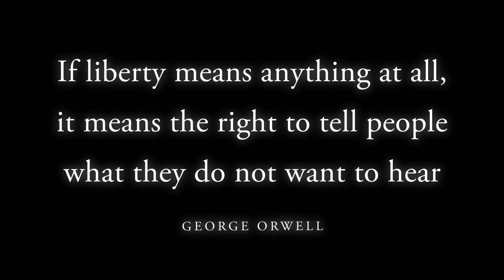1 Minute to Peace | Mini Meditation | Liberty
Start your day in peace and relaxation with our Mindful Minute daily mini meditations.

📃 A message about Love This Moment:
Combining beautiful music, words and imagery, we aim to create videos that uplift, inspire and create a sense of peace.

Love This Moment is built around Mindful Minutes: short, one-minute videos released every day with inspiring messages to build your day upon. Over time we'll also be adding guided meditations, sleep and relaxation videos, and inspirational poetry.

We hope you enjoy your time here at Love This Moment!

Lisa Frost (creator of Love This Moment)

© Copyright:
Music copyright Danny Lapthorne
Images copyright Lisa Frost
Words copyright Lisa Frost unless otherwise attributed